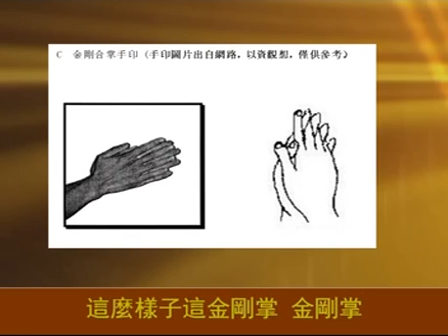楞严咒句偈疏解 宣化上人002